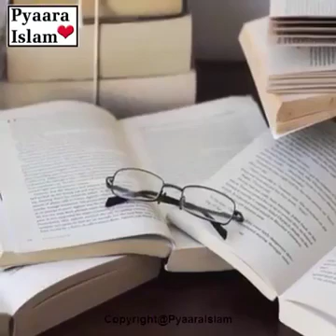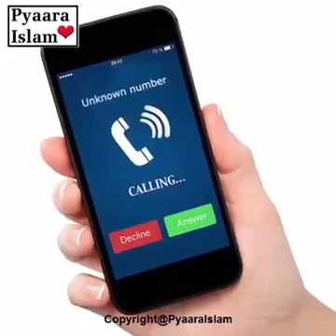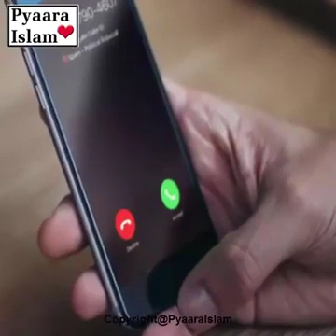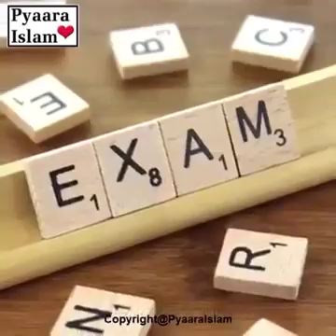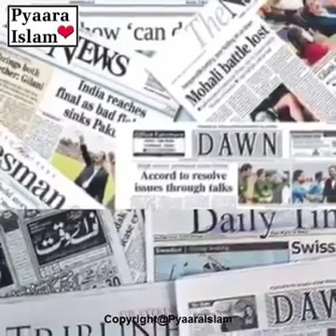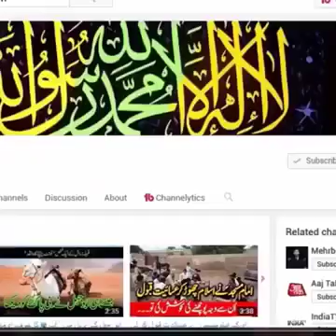خبردار کوئی لڑکی رانگ نمبر ریسو مت کریں۔ کیونکہ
My name is Aqib Riaz. & i Live in Zahir Pir Punjab Pakistan.Help K liye mere is numbers pr rabta krain 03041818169 & 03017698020.Main Subha 7:30 se raat 8:00 bjay tk ap ki madad k liye tiyaar rahoon ga inshallah Shukria